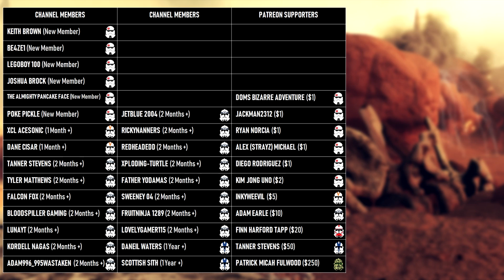NEW LEVEL 1000 CAP MAKES NO SENSE! Star Wars Battlefront 2